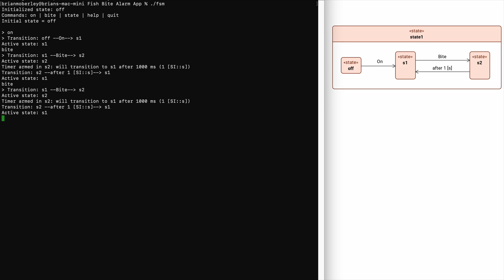SysML v2 States - Simulation with C++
This video is a demonstration of how you can convert a SysML v2 text model of states to C++ to simulate and interact with the model you've created.